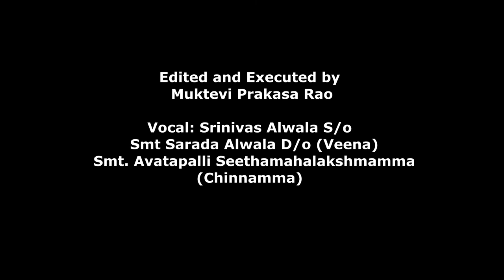అమ్మమ్మ నేర్పిన పాట మనవడి నోట, అమ్మ పక్క వాయిద్యం (వీణ)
శ్రినివాస్ అల్వాల (గానం) శ్రిమతి శారదా అల్వాల గారి తనయుడు,
శ్రిమతి శరాదా అల్వాల (వీణ) శ్రీమతి అవటపల్లి  సీతామహలక్ష్మమ్మ (చిన్నమ్మ), విజయవాడ గారి తనయి